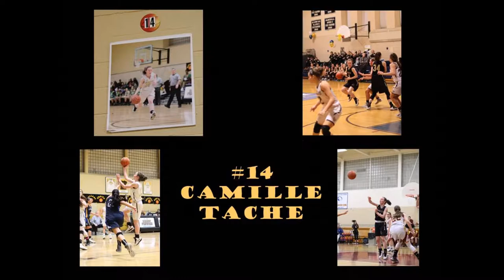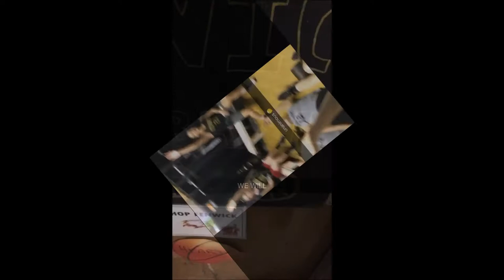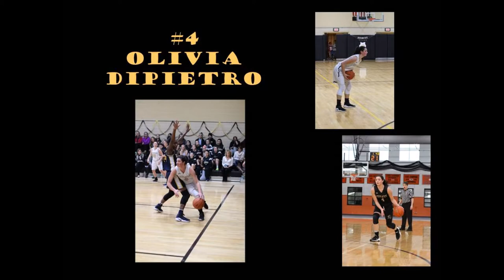Bishop Fenwick Girls Basketball Banquet Movie 2017